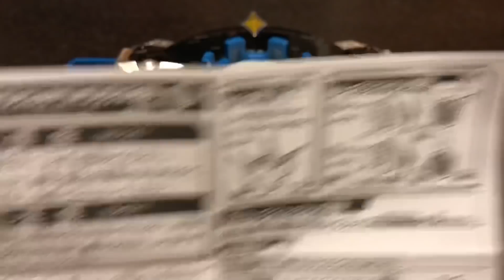ウルトラマンルーブ 金のルーブクリスタルキャンペーン ウルトラマンオーブ スペシウムゼペリオン レビュー 音声 変身 ultraman r/b gold r/b crystal